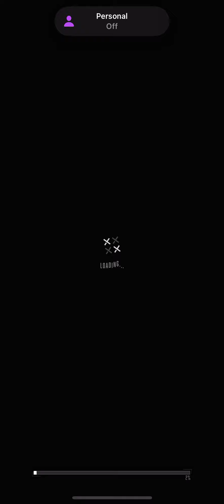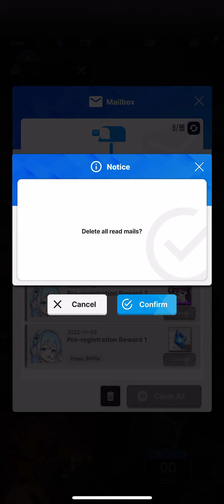NIKKE/ my first mission